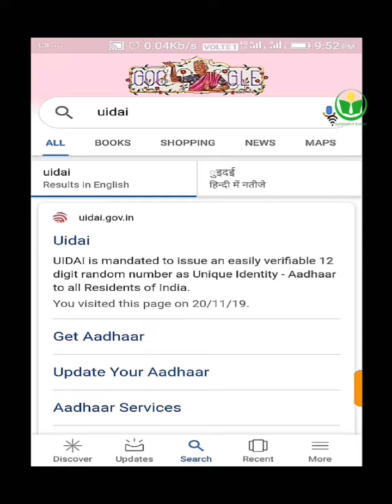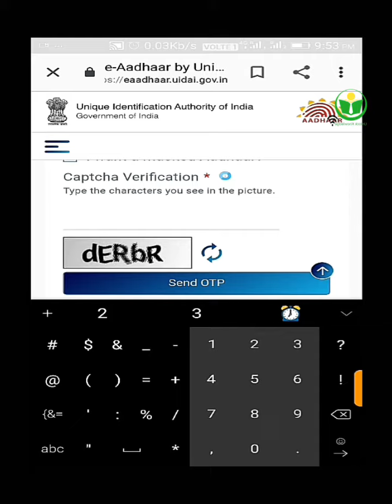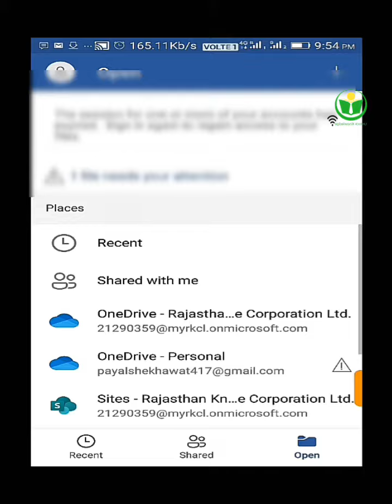RSCIT. How to download E-aadhar . simple trick to download E-Aadhar on mobile.